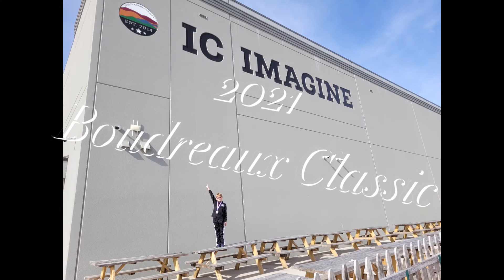2021 Boudreaux Classic (Sam)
2021 Boudreaux Classic
Asheville, NC

Sam
Level 5
Division 2

Men's Gymnastics